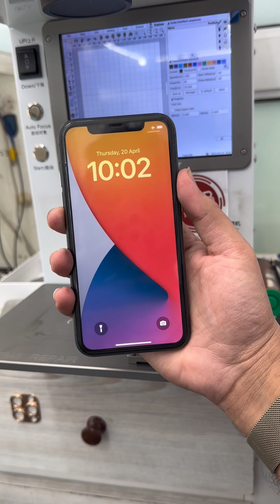iPhone 11 backglass replacement with tbk 958f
How to remove backglass from iPhone 11 with tbk 958f